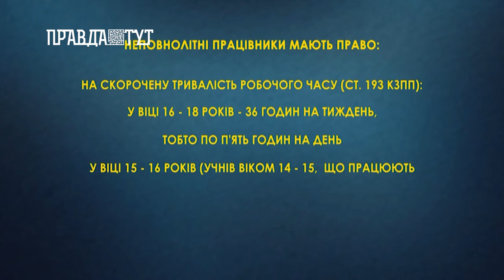Літній підробіток для студентів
З настанням літніх канікул для старшокласників і студентів набирає актуальності питання підробітку. Це спосіб набути практичного досвіду, і можливість заробити додаткових грошей. Чи мають право неповнолітні на працевлаштування? Як саме знайти підробіток на літо?